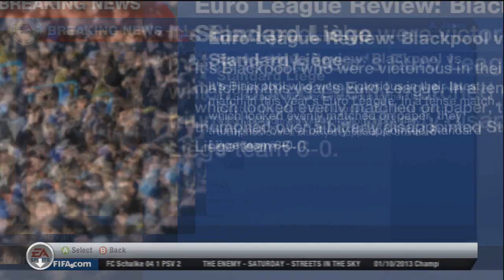FIFA 13 Career Mode 35 - Trouble in Paradise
If you enjoy, a like or thumbs up is greatly appreciated!